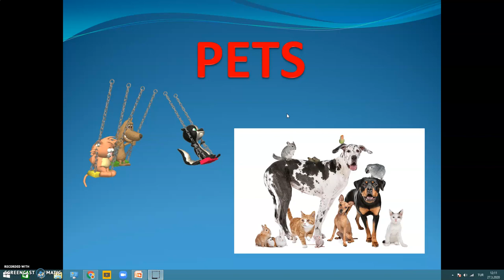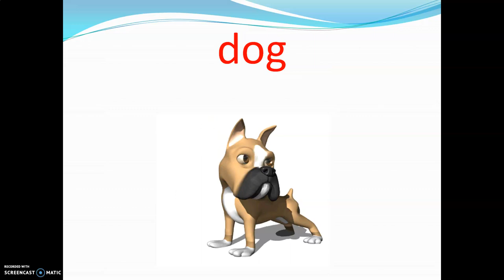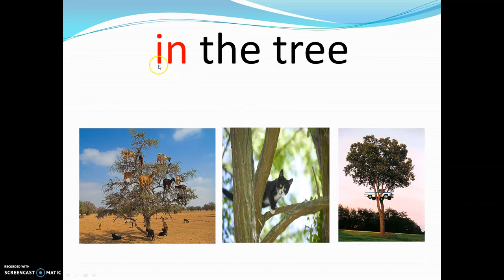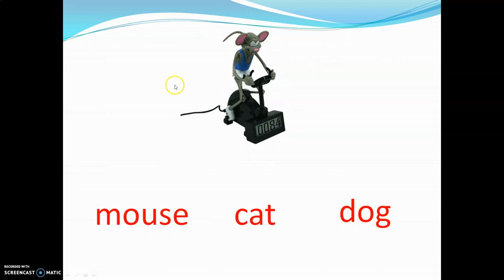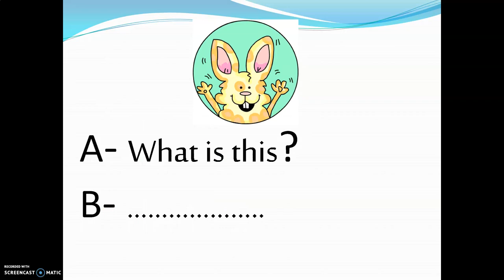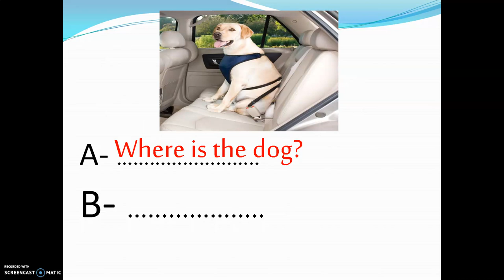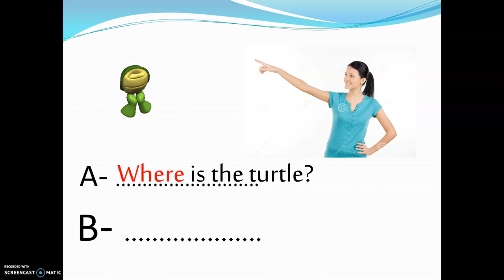2nd. Grade Unit 8 Pets-Where?